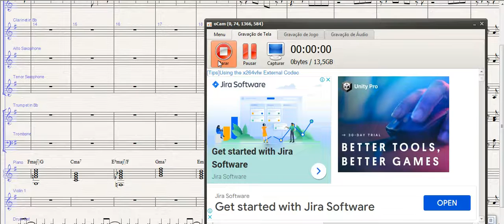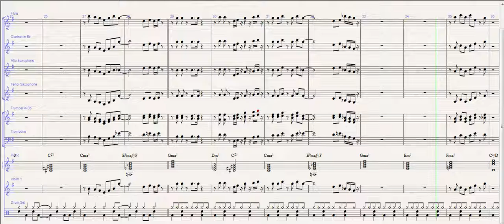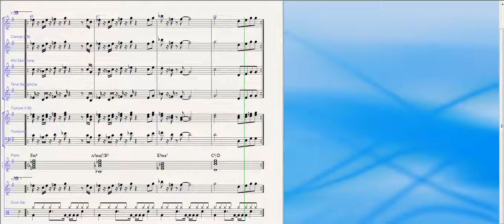HC 467 - Sobre as Ondas do Mar